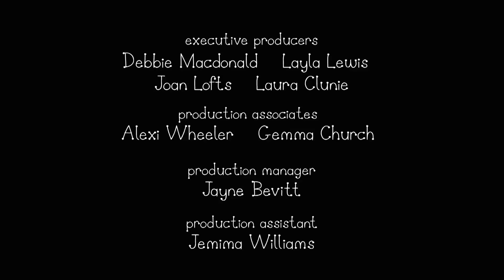Маленькое королевство Бена и Холли - День рождения короля Чертополоха - Сезон 1, Серия 38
Мультики про Бена и Холли на русском. Смотреть онлайн в хорошем качестве на официальном канале.

Содержание серии:
В Маленьком Королевстве царит смятение: Король запрещает праздновать его день рождения, так как не хочет становиться старше.